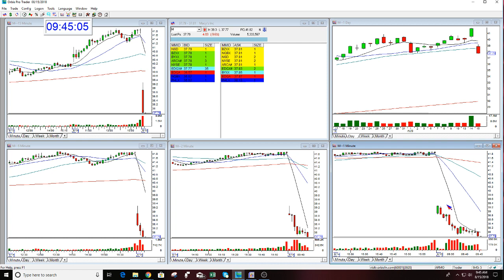The Stock Swoosh Show Live Trading Room 8-15-2018